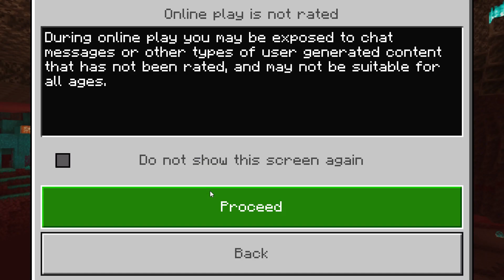100 CATS vs CREEPER in Minecraft 1.16 (what will happen?...)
100 cats vs Creeper in Minecraft, what will happen? (epic)

Thanks to Peppzzii for idea